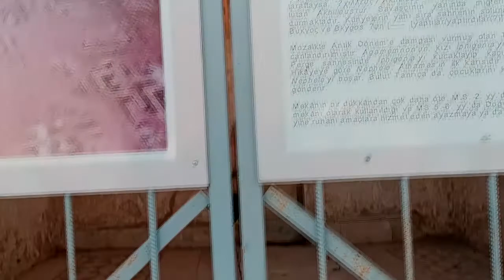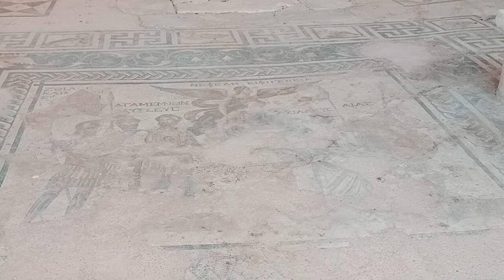Antalya Perge Mozaikli Dükkan - Dr. Murat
Antalya'nın Aksu ilçesinde bulunan Perge antik kentinin 2013 yılından itibaren yapılan kapsamlı kazılarla ortaya çıkarılan Batı Caddesi üzerinde bulunan dükkanlardan birisi olan Mozaikli Dükkan, sağlam olan yapısı, tabanında bulunan mozaik ve suvarlarındaki boya ve çizimlerle Perge'deki hayatı yansıtan önemli bir yapıdır.

Perge Sütunlu Bati Cadde'nin Güney Portikosu'nda diğer dükkanlardan ayrılan mekanın uzun kenarlarını oluşturan duvarlar, üstte tonozla birbirine bağlanmıştır. 6 x 7.3 metre boyutlarındaki yapının korunabilen yüksekliği 6 metredir. Sizi günümüzden alıp iki bin yıl öncesine götüren Batı Caddesi üzerindeki yapılardan en sağlam kalnlarından birisidir.

Perge Mozaikli Dükkan yapısında iki farklı mimari dönem saptanmıştır. Bunlardan ilki oval formlu niştir. Kondisyonu sağlam olan düzenlemenin cephesi renkli mermerle kaplanmıştır. Derinliği 40 santimetreyi bulan düzenleme ile yapının duvarlarında izlenen freskler M.S. 6. yüzyılda yapıya eklenmiştir.

Perge'de kazısı yapılmış en büyük dükkan olan mekanın zemininde mitolojik bir kompozisyonun betimlendiği merkezde 4 savaşçı ve kahraman figürü izlenmektedir. Savaşçıların üzerinde, "Neptün /Nephele elleriyle kavradığı Poytvera/ İphigeneia'yı göğe yükseltmektedir. Sahnenin altinda sol yanda birbirlerine yakın duran üç erkek figürü seçilmektedir. Künyelere göre ikinci figür Agamemnon, üçüncü figür Odysseus olmalıdır. Karşı taraftaysa, Akhilleus imgelenmiştir. Solda, elinde mızrak tutan Akhilleus'tur. Savaşçının yanında migferi ve mızrağı seçilebilen Alas durmaktadır. Künyelerin yanı sıra sahnenin solundaki yazıtta ise Zwaoç Zoilos, Buxyoç ve Bkygos'un [yaptilar/yaptirdilar ifadesi geçmektedir.

Mozaikte Antik Dönem'e damgasi vurmuş olan Troia Savaşları'ndan bir sahne canlandırılmıştır. Agamemnon'un, kızı İphigenia yi kurban verme sahnesi. Ancak, Perge sahnesinde Iphigenia'yı kucaklayıp kaçıran Artemis değil Nephele'dir. Hikayeye göre Nephele, Athamas'in ilk karısıdır. Athamas, İno ile evlenmek için Nephele yi boşar, Bulut Tanrıça da, çocuklarını kurtaracak olan altin postlu koçu gönderir.

Mekanın bir dükkandan çok daha öte, M.S. 2. yüzyılda dinsel işleve sahip sunu / kurban mekani olarak kullanıldığı ve M.S. 5 - 6. yüzyılda Doğu Roma (Bizans) iskanı sırasında yine ruhani amaçlara hizmet eden bir ayazmaya ya da şifahaneye çevrildiği söylenebilir.